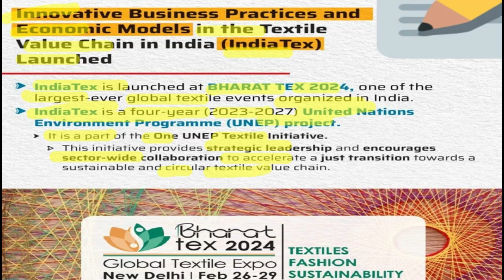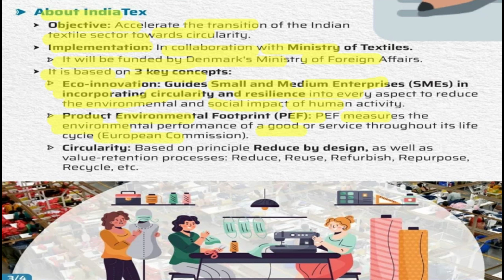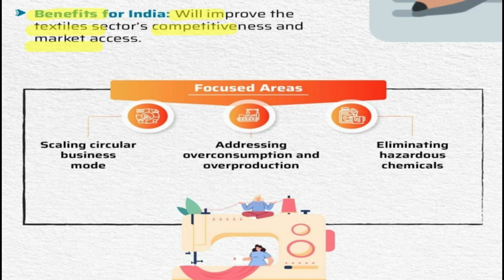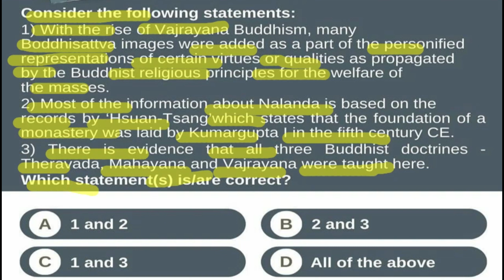what is India Tex launched at BHARAT TEX 2024 | India Tex launched at BHARAT TEX 2024 kya hai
News Today | 2nd March, 2024
India Tex launched at BHARAT TEX 2024